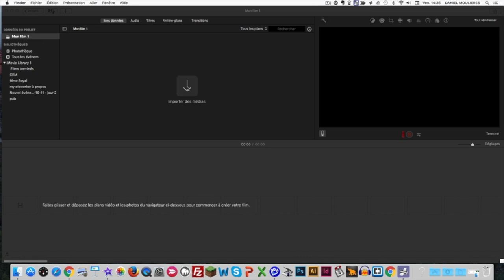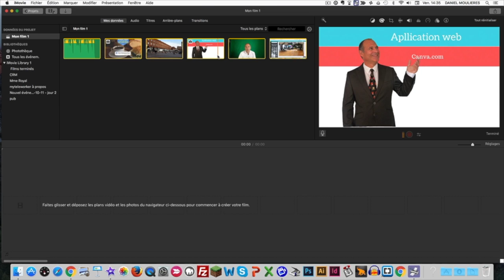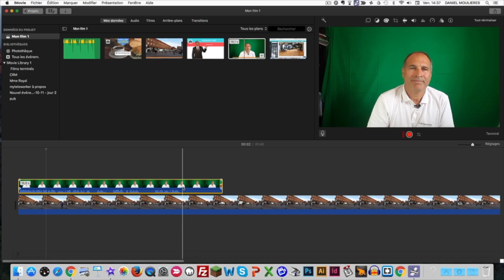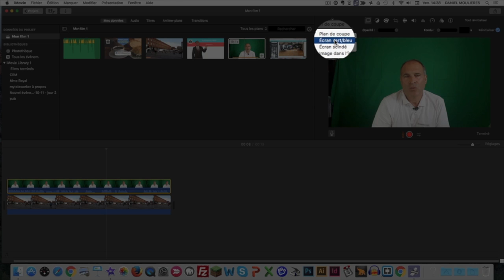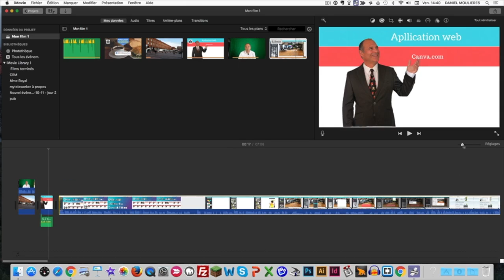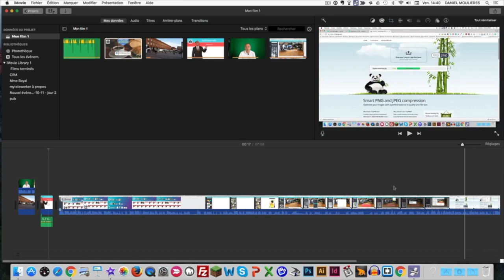Comment créer un film facilement avec imovie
Utilisez I movie sur Mac pour créer vos films de formations. Utilisez Quick time Player pour enregistrer votre écran et montez votre film, avant de la diffuser sur Youtube.